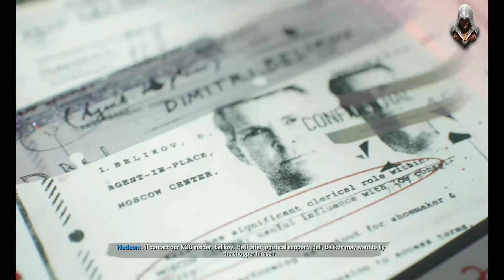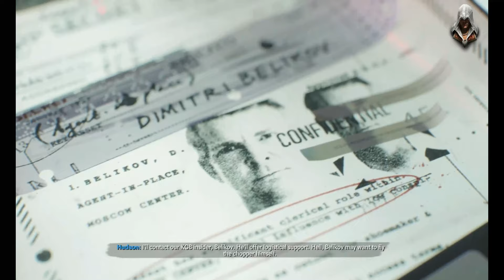Call of Duty: Black Ops COLD WAR (PART-3)FULL GAME Campaign Walkthrough (4K 60ᶠᵖˢ) HDR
Call of Duty: Black Ops COLD WAR FULL GAME Campaign Walkthrough (4K 60ᶠᵖˢ) HDR

In January 1981 Russell Adler (Bruce Thomas), Alex Mason (Chris Payne Gilbert), and Frank Woods (Damon Victor Allen) are sent to target Qasim Javadi (Farshad Farahat) and Arash Kadivar (JB Blanc) for their roles in the Iran hostage crisis. With intelligence gained from interrogating Qasim, the team tracks Arash to Turkey. Arash boasts that Perseus (Navid Negahban) was the one responsible for organizing the hostage crisis before being executed. US President Ronald Reagan (Jeff Bergman) learns of Perseus and the threat he poses to the United States and authorizes a black operation to find him. Jason Hudson (Piotr Michael) and Adler recruit Mason, Woods, Lawrence Sims (Reggie Watkins), Mossad operative Eleazar "Lazar" Azoulay (Damon Dayoub), MI6 agent Helen Park (Lily Cowles), and an agent known only by the name of "Bell".

In their investigations, the team discovers that Perseus had infiltrated Operation Greenlight, a top secret American program that secretly planted neutron bombs in every major European city to deny their use to the Soviets in the event of an invasion. Fearing that Perseus will use Nikita Dragovich's network of sleeper agents,[b] the team infiltrates KGB Headquarters to retrieve the list of sleeper agents and cross paths with Lev Kravchenko (Andrew Divoff) and Imran Zakhaev (Dan Donohue).[c] The team learns that an Operation Greenlight scientist is one of the sleeper agents and has fled to Cuba. Hoping to catch Perseus there, the team launches a raid. They learn that Perseus has managed to steal the detonation codes for every Operation Greenlight bomb, meaning he can devastate Europe and lay the blame on the United States. The team comes under heavy fire and Lazar and Park are injured in the process, leaving Bell only enough time to save one of them (canonically, Park is the surviving agent).

After being rescued, Bell is revealed to actually be an agent of Perseus, having been shot by Arash in Turkey out of jealousy. Bell was found by Adler and was brainwashed into believing they was Adler's comrade. With Bell's memory returned, Adler interrogates them on the location of Perseus' headquarters. Bell can then either choose to remain loyal to Perseus and lie to Adler, or choose to betray Perseus and reveal Perseus' location.

Call of Duty: Black Ops Cold War (PS5) 4K HDR